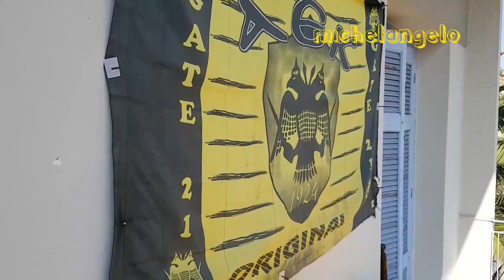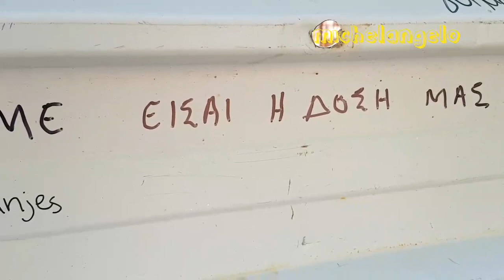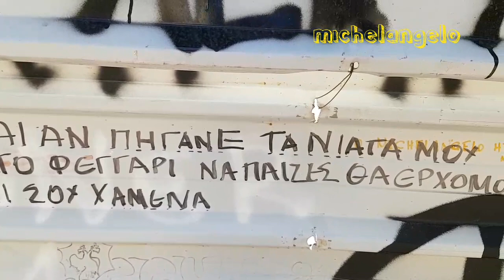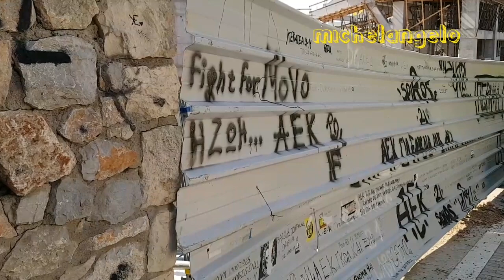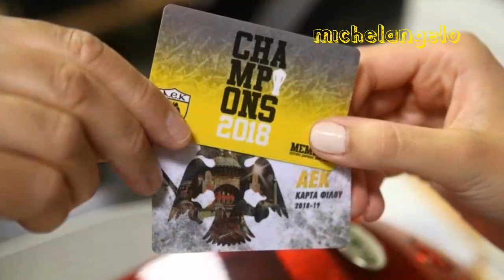368Η ΜΕΡΑ 170Η ΤΗΣ 2ΗΣ ΦΑΣΗΣ 31/07/18 ΜΠΕΤΟ ΧΩΡΙΣ ΑΥΡΙΟ ΣΤΟ ΓΗΠΕΔΟ!!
ΑΝ ΜΠΟΡΟΥΜΕ ΚΑΙ ΟΣΟ ΜΠΟΡΟΥΜΕ ΠΡΟΣΦΕΡΟΥΜΕ ΚΑΤΙ ΓΙΑ ΝΑ ΑΠΑΛΥΝΟΥΜΕ ΤΟ ΠΟΝΟ ΤΟΥΣ ΤΩΝ ΠΛΗΓΕΝΤΩΝ ΑΠΟ ΤΗ ΦΩΤΙΑ!!